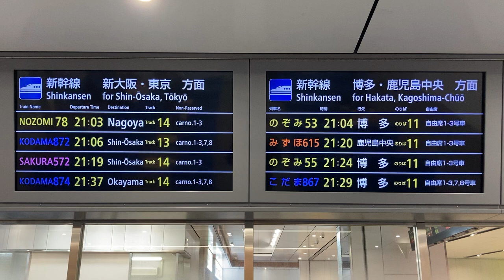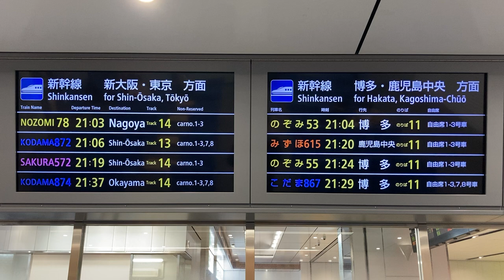【遅れ】山陽新幹線 広島駅 改札内 待合室 LCD発車標(ディスプレイ)